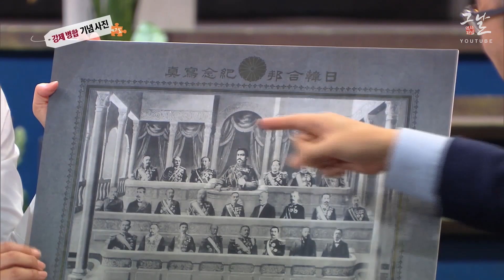[KBS 역사저널 그날] 외세 의존 끝판왕 민영준ㅣ KBS 191105 방송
[242회 그날 클립영상] 외세 의존 끝판왕 민영준

역사저널그날 242회 "청산되지 못한 역사, 친일파 제1편 - 친일파의 탄생"